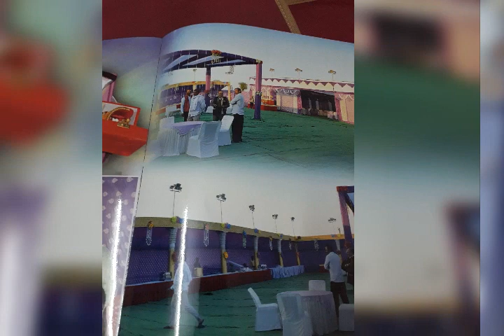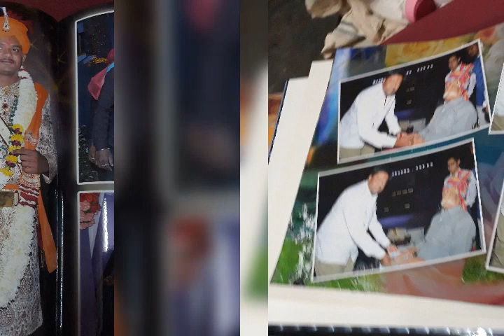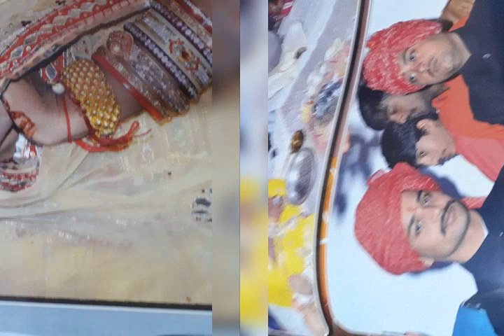Royal rajputana wedding by neeraj kanwar